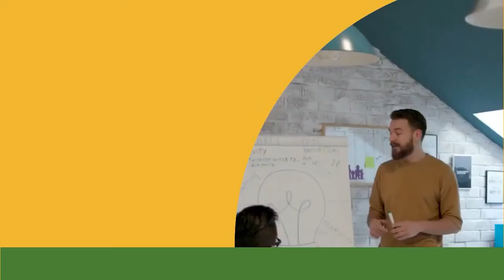doola Masterclass - Sales and Persuasion with Jose Rosado